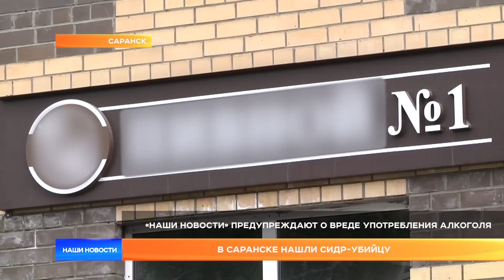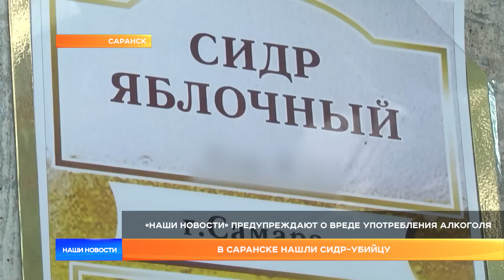В Саранске нашли сидр-убийцу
В Мордовии изъято 1320 литров Мистера сидра. Того самого, который отправил на тот свет 30 человек из нескольких регионов. В одной из проб напитка, изъятого из торговой в Саранске, обнаружено 3,6% метилового спирта. Сейчас правоохранительные органы выясняют, есть ли пострадавшие. Продавали опасный напиток в «разливайке» на улице Севастопольской.